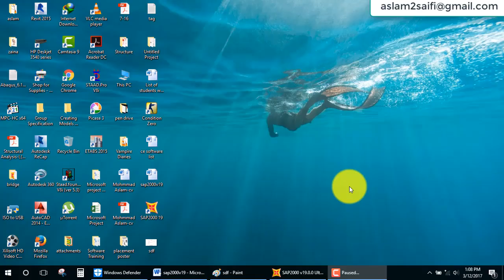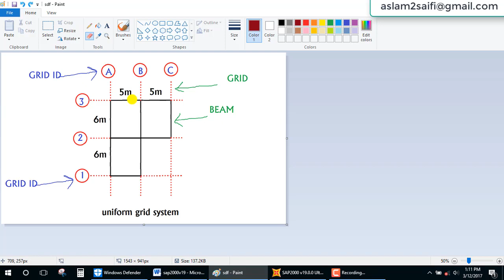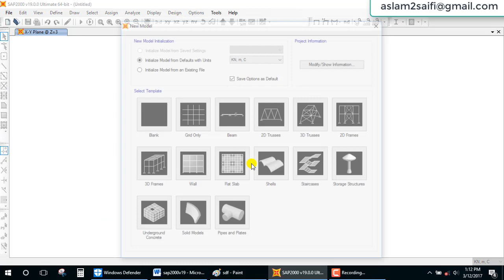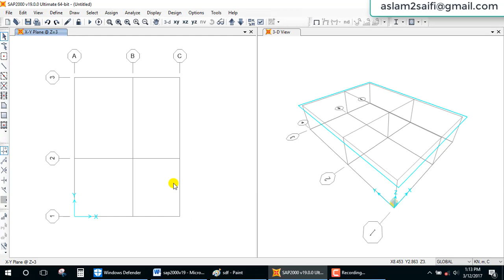grid system in sap2000 v19